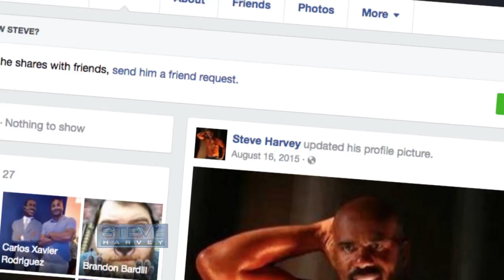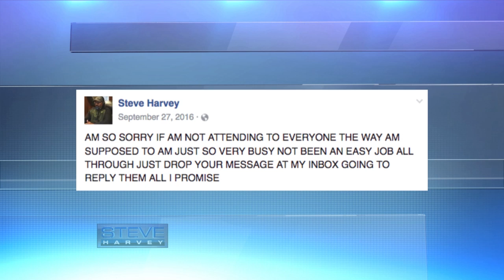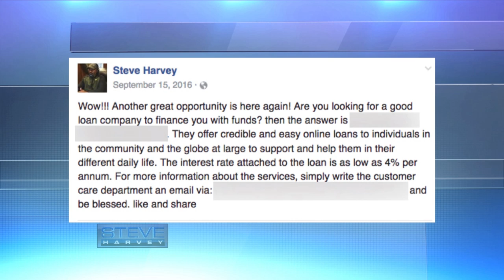Steve gets catfished || STEVE HARVEY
Steve welcomes Nev Schulman and Max Joseph, the two men behind MTV’s smash hit “Catfish,” for an inside look at the world of catfishing and a how people can protect themselves from being duped online.